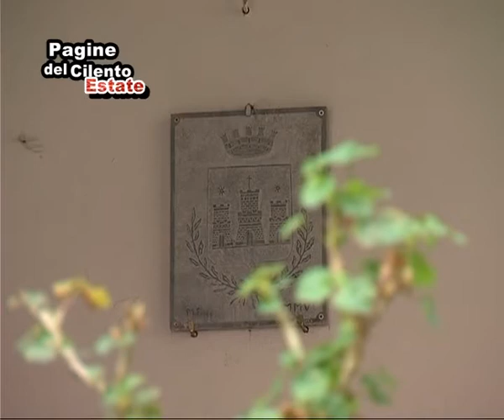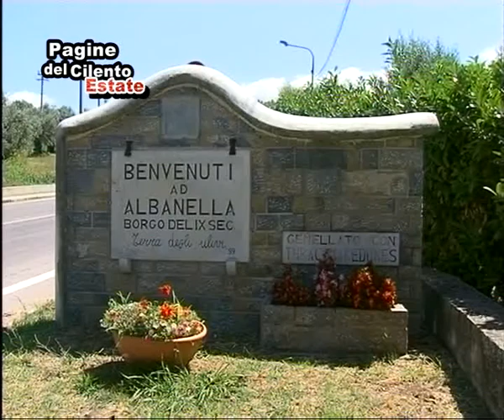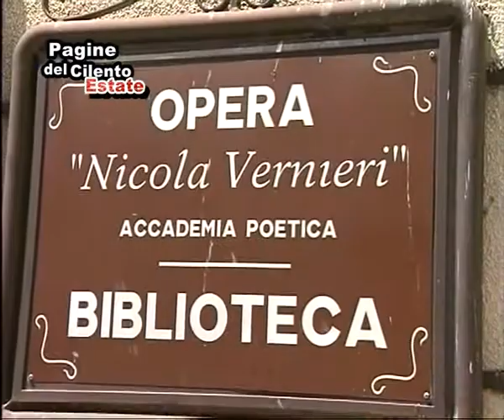I Custodi degli Alburni. 27-28-29 agosto 2010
L'Auriga Cilento organizza nei giorni 27-28-29 agosto l'evento itinerante "I Custodi degli Alburni".
Servizio di Giulia Cennamo e Alfonso Verruccio per "Pagine del Cilento".